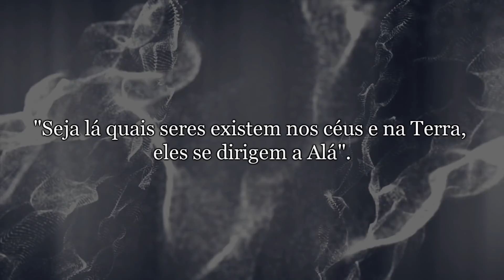VATICANO REVELARÁ OS SEGREDOS ALIENIGENAS ?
O Vaticano diz ser a representante e Jesus Cristo na Terra e é uma das instituições mais misteriosas do mundo e está mudando (em especial, após a morte do filósofo Giordano Bruno queimado como Herege) abrirá suas portas para 200 especialistas que discutirão possibilidade de vida extraterrestre.
Mas ciência e a religião juntas, após tantos choques? Será possível? O que podemos esperar dessa conferência? Quais mistérios guardam a biblioteca do Vaticano?